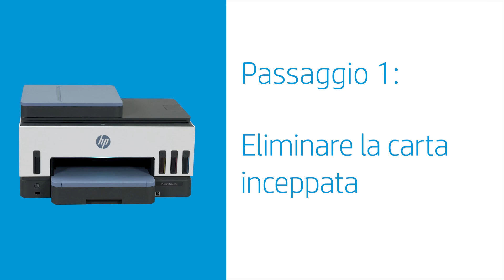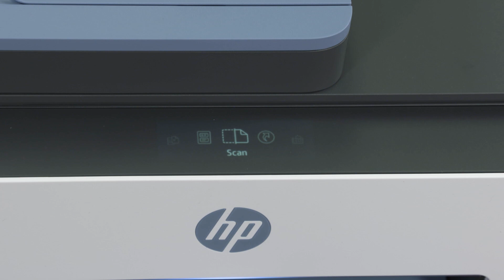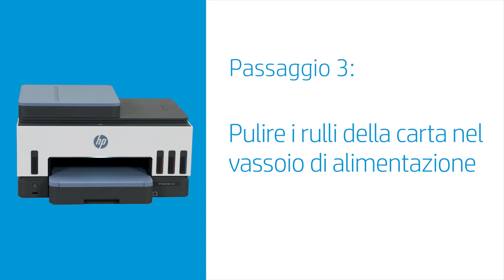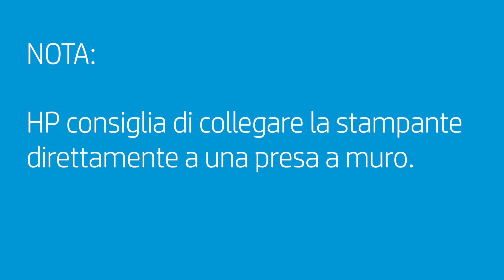Risoluz. prob. alim. carta | HP Smart Tank 670, 720, 750, 790, 6000, 7000, 7300, 7600 | HP Support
Se la stampante in uso non preleva più la carta o sul pannello di controllo viene visualizzato un errore dovuto all'inceppamento della carta, in questo video scoprirete che potrebbe essersi verificato un inceppamento della carta nella stampante. Nel video viene mostrato come risolvere un errore dovuto all'inceppamento della carta nelle stampanti HP Smart Tank 670, 720, 750, 790, 6000, 7000, 7300, 7600 Series.

Capitoli:
00:00 Introduzione
00:36 Eliminare la carta inceppata
03:10 Pulire i rulli di alimentazione della carta
04:04 Pulire i rulli della carta nel vassoio di alimentazione
05:42 Reimpostare la stampante

Questo video si applica ai seguenti modelli:
HP Smart Tank 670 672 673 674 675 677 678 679 All-in-One printer
HP Smart Tank 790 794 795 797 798 All-in-One printer
HP Smart Tank 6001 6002e 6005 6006 All-in-One printer
HP Smart Tank 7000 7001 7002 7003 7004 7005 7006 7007 All-in-One printer
HP Smart Tank 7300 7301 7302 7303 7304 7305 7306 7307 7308 All-in-One printer